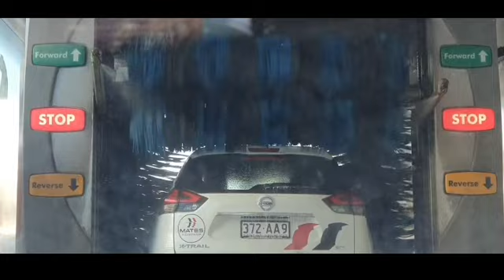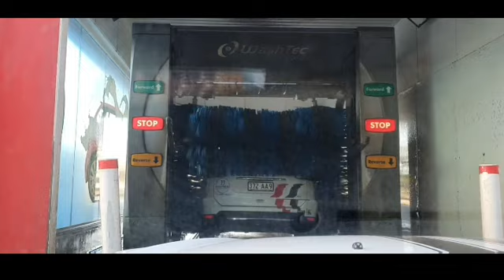Car wash in#Australia(car wash ఎలా చేస్తారో ఆస్ట్రేలియా లో చూద్దాం)